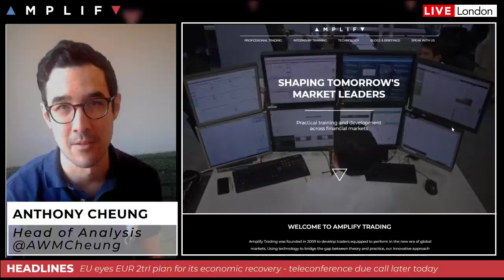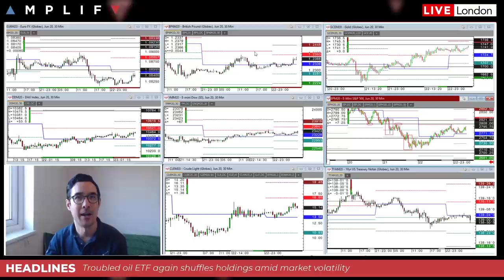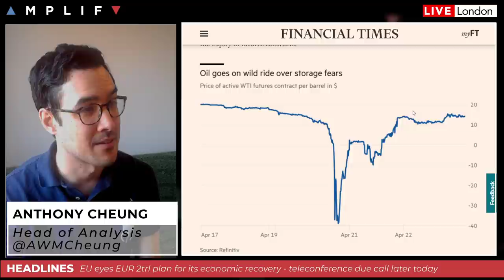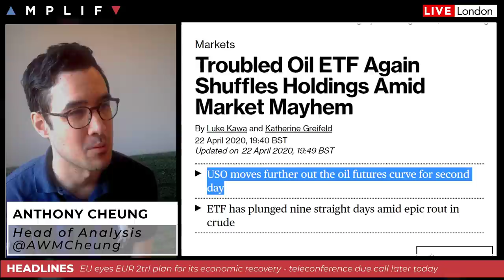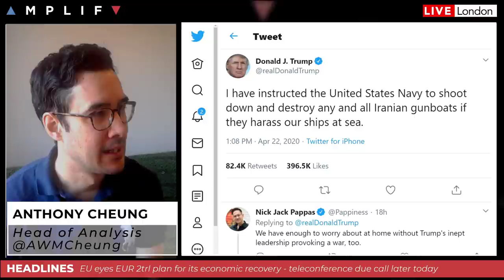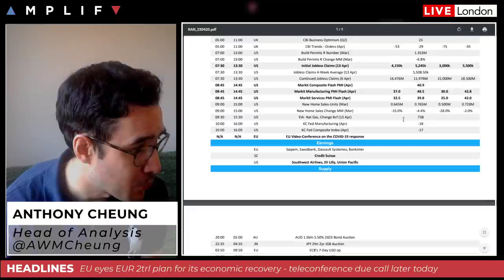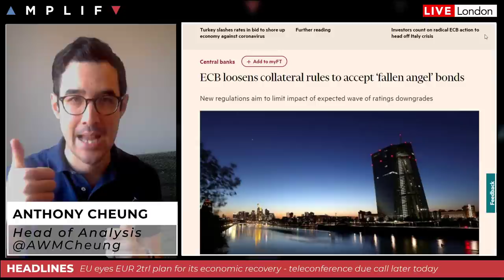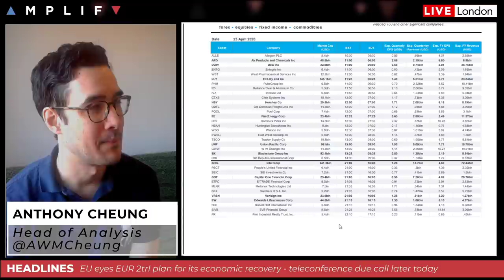Oil Steadies As USO Extend Average Expiration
- Introduction to Amplify Trading (00:00)
- Current status of the global coronavirus pandemic (5:49)
- Update on WTI crude futures as USD takes action to calm the storm (9:57)
- EU eyes EUR 2trl plan as ECB looks to accept junk (16:59)
- Summary of economic data and earnings to watch out for (22:34)